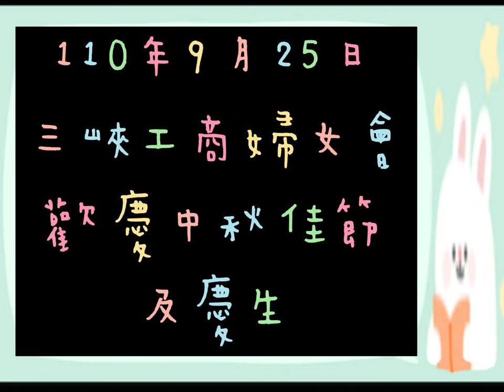110年9月25日三峽工商婦女會歡慶中秋佳節及慶生【影片編製 陳慶玉】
110年9月25日三峽工商婦女會歡慶中秋佳節及慶生【影片編製  陳慶玉】